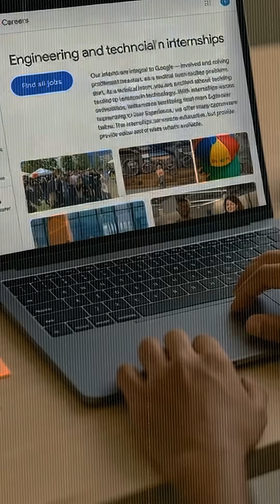Top 5 Internships for College Students in 2026 - Part 1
If you’re a college student, these are must-apply internships for 2026 that you should NOT miss.
In this video, I’ve covered high-paying tech internships from Google and Qualcomm that every engineering student should know about.

🔹 Internships Covered:
✅ Google Internships 2026 (Software, AI/ML, Cloud)
✅ Qualcomm Interim Engineering Internships (Chip Design, 5G, Embedded, IoT)

💰 Stipend up to ₹1–3 Lakh/month
📍 Locations: Bangalore & Hyderabad
🎓 For Engineering Students (CS, ECE, Electrical & related branches)

👉 Save this video – very important for 2026 aspirants
👉 Part 2 coming soon with more tech, government & non-tech internships
👉 All application links are in the description

👉About Internshala
Internshala is an online portal for internships, jobs, online training, and placement guarantee courses. It has more than 5000 internships and jobs listed online, which you can apply for FREE. There are work from home jobs/internships, full-time jobs/internships, remote and part-time jobs/internships available for college students, graduates, and freshers.

to apply for the latest jobs and internships with a job offer on Internshala.